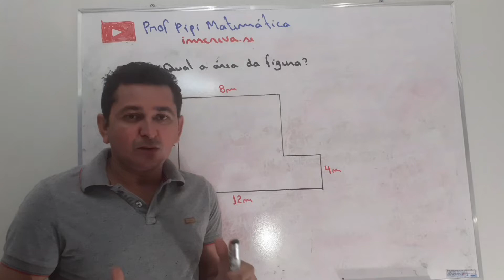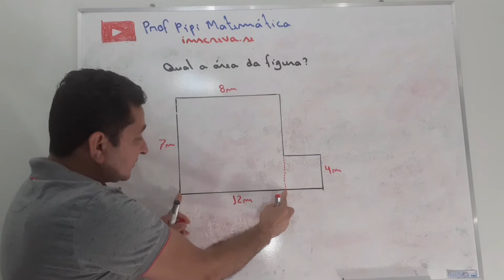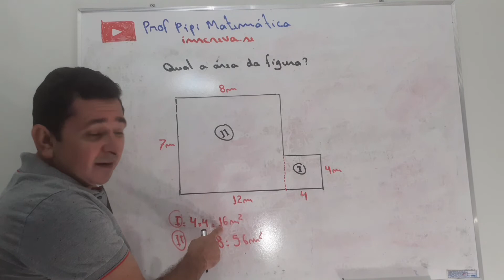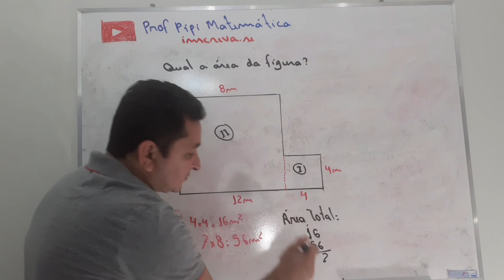Área de Figuras Planas- Matemática Básica com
Aula de Matemática Básica sobre Área de Figuras Planas
Geometria: Retângulo e Quadrado
Aprenda Matemática de forma fácil e rápido com @profpipimatematica
Matemática do Básico ao avançado é aqui
Facebook: Pipi Cunha da Silva